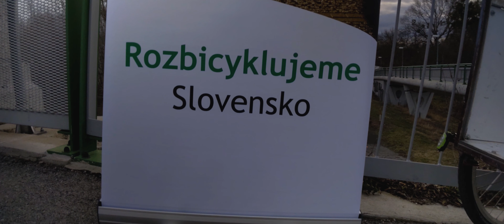Winter Bike to Work Day 2020 - Cycling for Climate (Bratislava)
Počas zimnej edície akcie Do práce na bicykli pripravila 14.2. Cyklo kuchyňa pre cyklistov na Starom moste takéto raňajky.